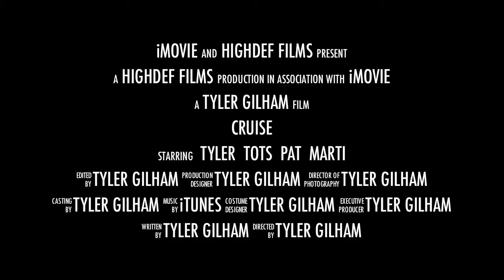Senior Spring Break Cruise Trailer 2011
Senior spring break cruise.